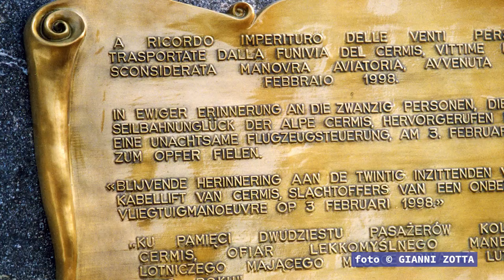La strage del Cermis. 3 febbraio 1998 - 3 febbraio 2023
Il 3 febbraio 1998 arriva nelle redazioni una notizia dalla valle di Fiemme, dalle splendide piste dell'alpe Cermis. "E' caduta la funivia! Sono tutti morti". Il pensiero va al 9 marzo 1976: per un errore di manovra la cabinovia del Cermis si schiantò sui prati di Salanzada. I morti furono 42. Sciatori e operai degli impianti. La colpa ricadde sul manovratore Carlo Schweizer.
Nonostante tentativi di depistaggio emerge quasi subito che questa volta è stato un aereo militare partito dalla base USA di Aviano, un Grumman EA-6B Prowler del corpo dei Marines, a tranciare le funi del tronco inferiore della funivia volando troppo a bassa quota.
Un volo fuori legge:  l'aereo EA-6B volava a velocità maggiore e a una quota molto minore di quanto permesso.
La vicenda processuale, sottoposta ai vincoli degli accordi internazionali, si concluse con un nulla di fatto. Il 3 marzo 1999 arriva il verdetto di assoluzione. Dei quattro marines a bordo del caccia americano solo due sono condannati, tardivamente, a pene leggere: il pilota Richard J. Ashby e il navigatore Joseph Schweitzer. Non per la strage, ma per aver distrutto il video girato durante quel volo di addestramento.
La strage è derubricata a incidente. La morte di venti persone diventa una pura casualità.